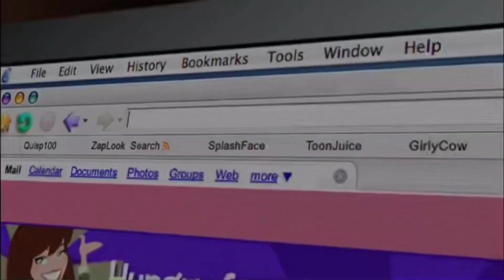iCarly Intro Ft. Lulu